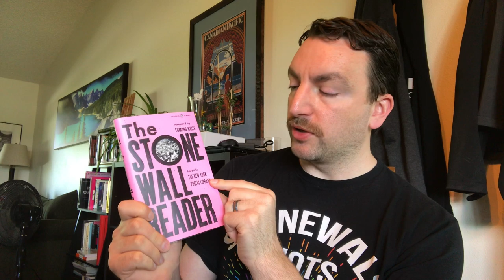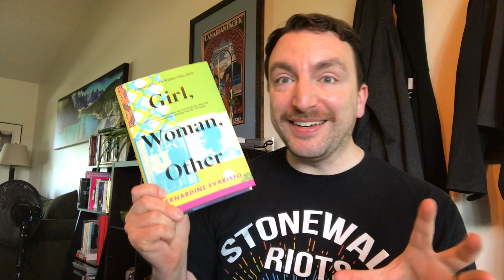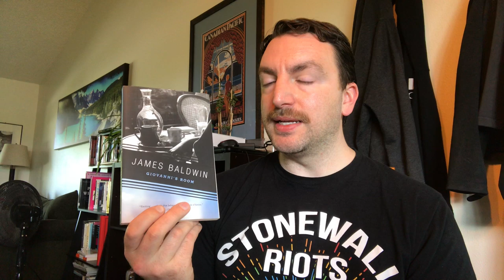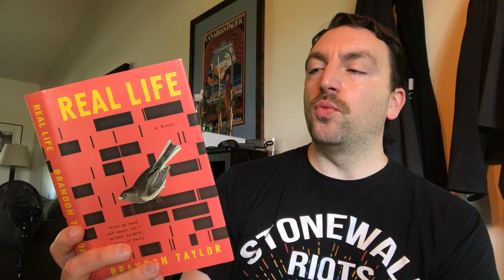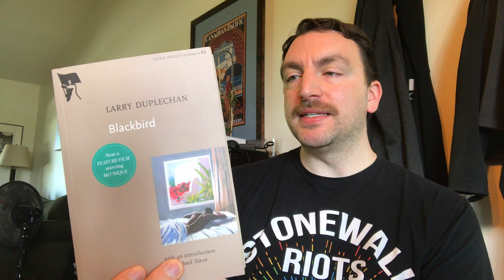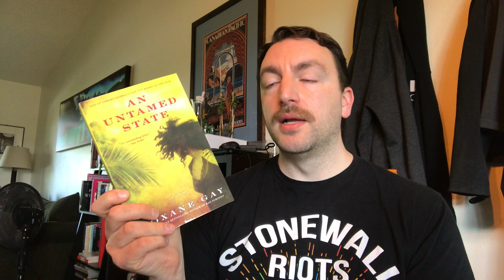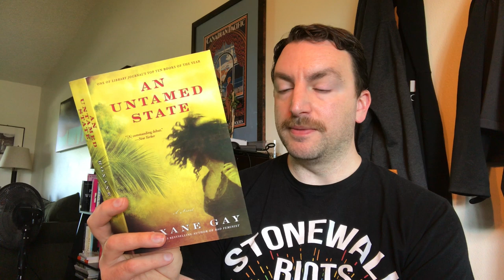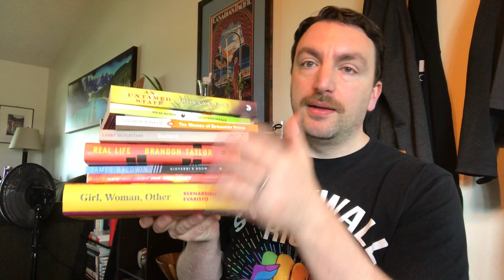My June TBR for Pride Month, Featuring Black Voices and Stories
Every June, I celebrate Pride Month by reading books featuring LGBTQ voices. This year, I decided to specifically focus on Queer stories that spotlight the stories of people of color within the community. In light of recent events and to show my support to protestors, I want to do my part in helping spread these stories and experiences in whatever way I can.

Can't donate? Do your part by speaking up and speaking out!

These are just some quick ideas while I have your attention. Feel free to find other organizations or groups to support and please suggest alternatives in the comment section below.

Titles mentioned:
Recommended: The Stonewall Reader, by the New York Public Library
Girl, Woman, Other, Bernardine Evaristo
How We Fight For Our Lives, Saeed Jones
James Baldwin: The Fire Next Time, Go Tell It On the Mountain, or Giovanni's Room
Blackbird, Larry Duplechan
The Women of Brewster Place, Gloria Naylor
Speak No Evil, Uzodinma Iweala
An Untamed State, Roxane Gay

And two books outside of the brief:
My Father and Myself, J.R. Ackerly
Fa___ts, Larry Kramer